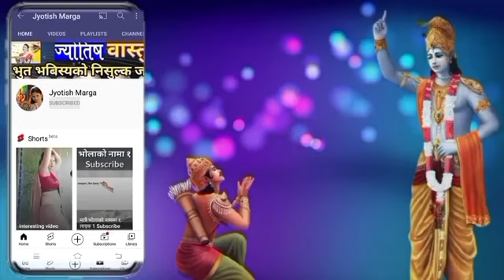साउनमा 5 गल्ती भुलेरनी गर्दै नगर्नु || के गर्नुपर्छ त साउनमा || Saun mahina 2081 || Shiva Puja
साउनमा 5 गल्ती भुलेरनी गर्दै नगर्नु || के गर्नुपर्छ त साउनमा ||  Saun mahina 2081 || Shiva Puja saun mahina || Saun sombar vart vidhi 2081 @jyotishmarga

about this video:
Yes video ma baidik sanatan dharma anusar hindu calendar anusar saun mahina ma k garnu hunchha k garnu hudaina, saun mahina ma k garda shubha hunchha, saun mahina ma k garda ashubha hunchha, sombar vart kasari basne, shiva puja kasari garne, Saun mahina ma shiva puja 2081 sal ko saun mahina ma hariyo chura kasari lagaune, lagayat saun mahina ma k garne k nagarne yahi visayama janakari diyako chha.

Shiva puja kasari garne, Saun sombar barta kasari basne // saun mahina shiva puja // saun mahina ko shubha fal // 2081 sal ko saun mahina // साउनमा के गर्नु हुन्छ के गर्नु हुदैन // साउन महिना मा शिव पुजाको महत्त्व // साउन महिना को सोमबार व्रत विधि // jyotish marga // saun mahina ma k garne k nagarne // jyotish marga // sombar barta vidhi //